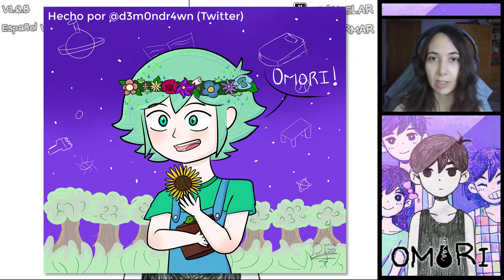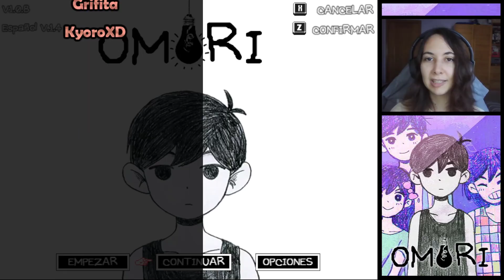OMORI (Esp) -Parte 35- Pesadilla laboral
Seguimos explorando Last Resort antes de ir a buscar a Aubrey.

Imagen outro hecha por @katsuvy en Twitter.